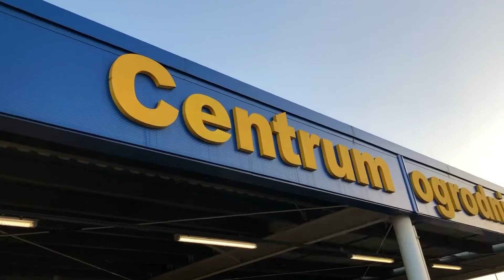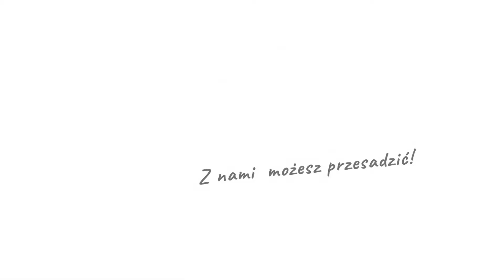Polnix - brand video [ENG]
Since 1990 our company has been specializing in all kinds of flower pots...indoor and outdoor...pots for balconies and terraces.